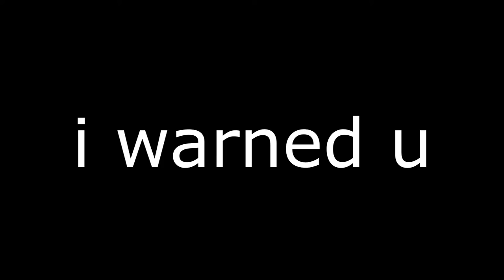AVERAGE NORMALSWORD MONTAGE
heya m8's it's me flandr scarlt today i'll show u how do I elsweiurd !!1! 8/8 gr8 g8m

e( ͠° ͟ʖ ͡°)